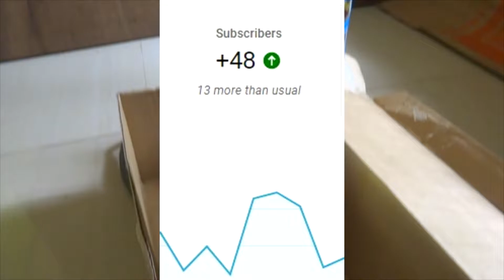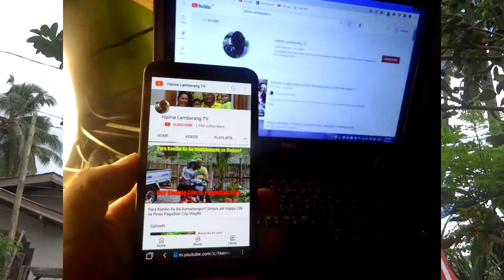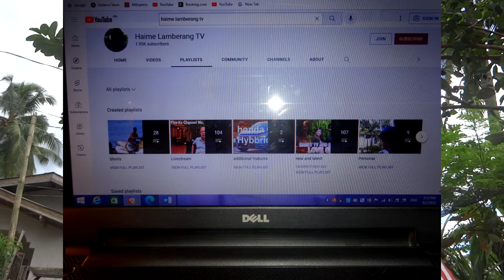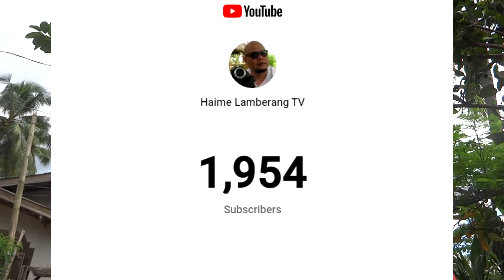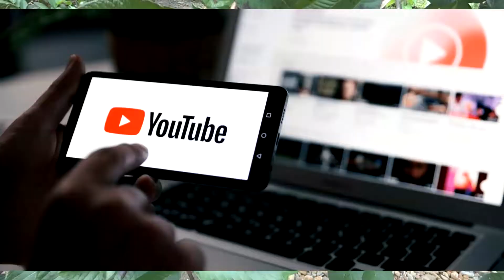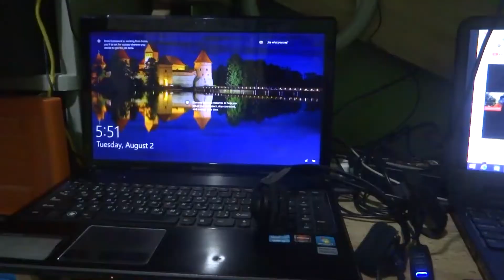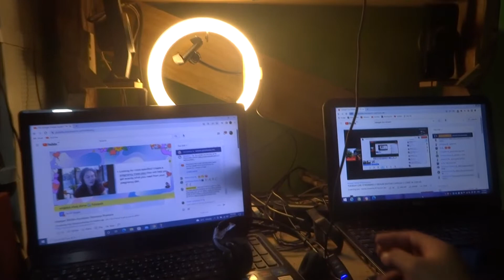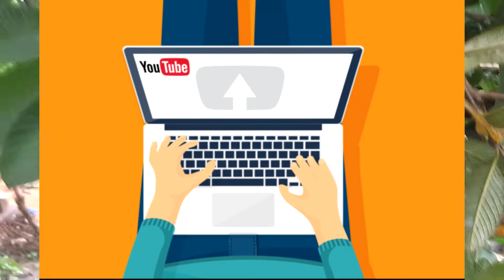How to grow your subscribers the fastest way in 2022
here's my very simple take on doing it.

the question is, do you really have the time and focus to continually do it?